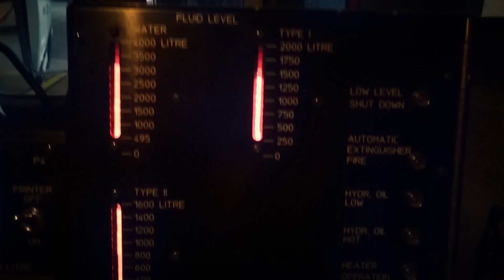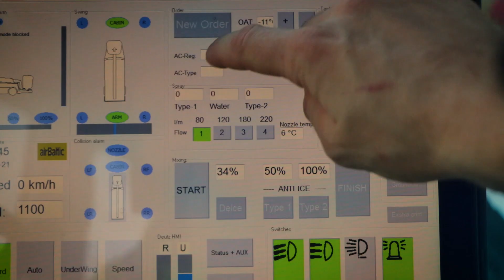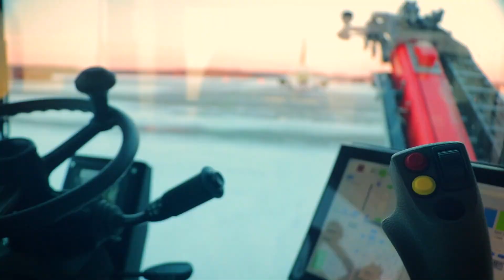AirBaltic Deicing Team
Aircraft Airbus A220 de/anti-icing procedures. Deicers - Safeaero 220 and Elephant MY. De-icing season 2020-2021.